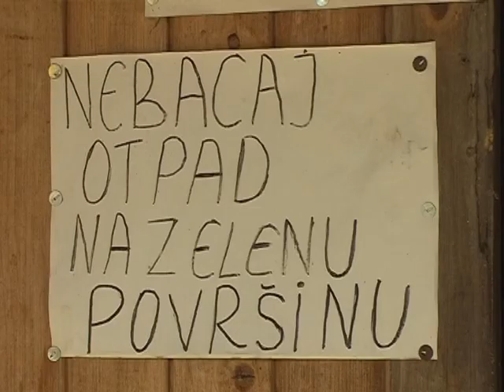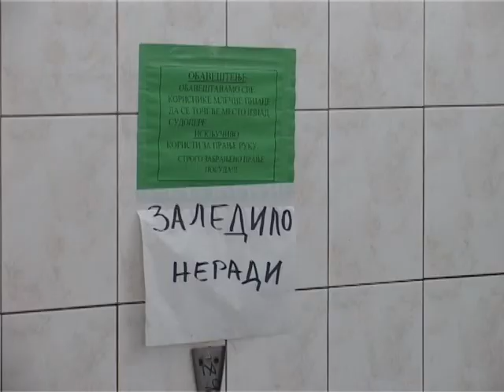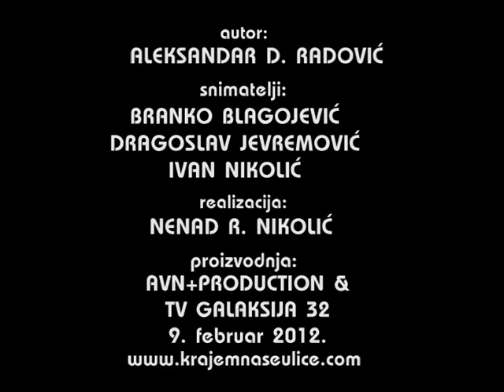Krajem nase ulice - 2012. 09. februar